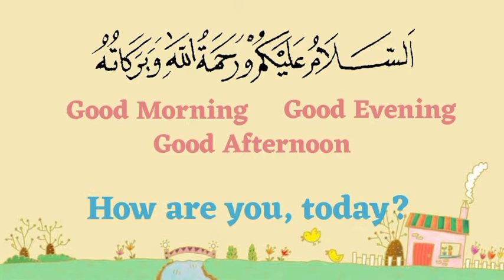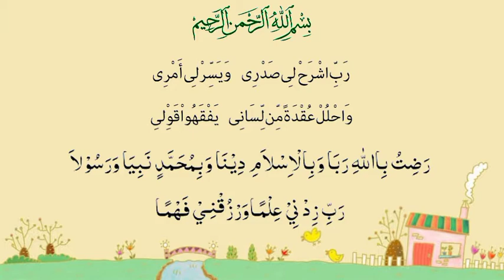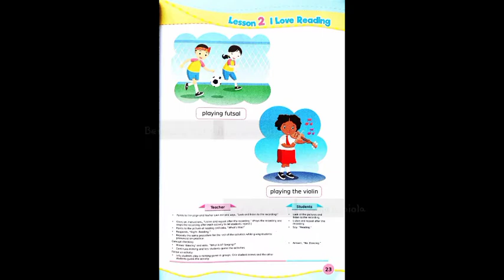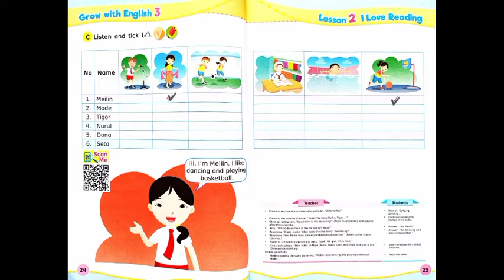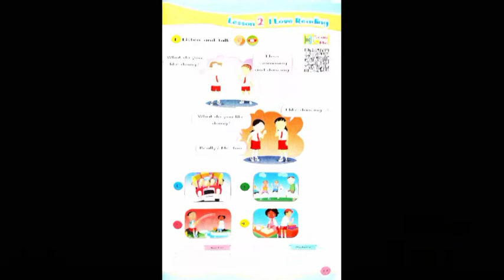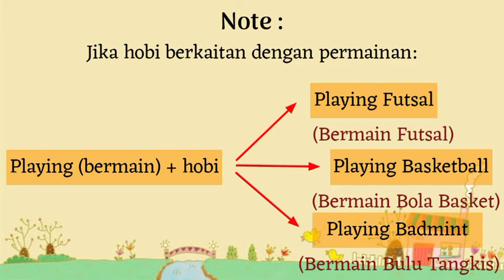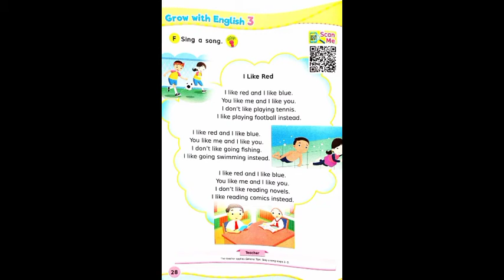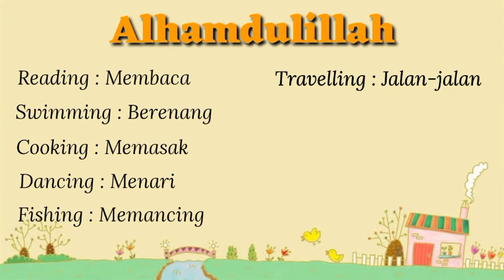Lesson 2 kelas 3